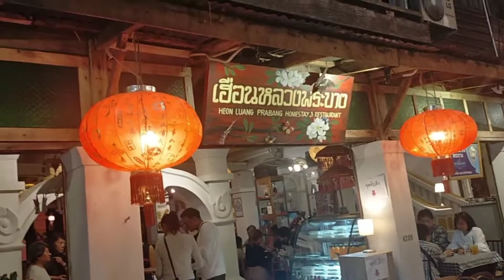เดินถนนคนเดินเชียงคานต่อจาดคลิปที่แล้ว#ถนนคนเดินเชียงใหม่ถนนคนเดินประจวบ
ถนนคนเดิน กาญจนบุรี
ถนนคนเดิน กระบี่
ถนนคนเดิน กรุงเทพ
ถนนคนเดิน กาญจนบุรี วันศุกร์
ถนนคนเดิน กระบี่ เปิด
ถนน คน เดิน บิ๊ ก ซี อุบล มี วัน ไหน
ถนนคนเดิน ขอนแก่น
ถนนคนเดิน ขนอม
ถนนคนเดิน ขายอะไรดี
ถนนคนเดิน ข่วงเมืองน่าน
ถนนคนเดิน ข้าวสาร
ถนนคนเดิน ขอนแก่น เปิดวันไหน
ถนนคนเดิน ข้าวเหนียวเหลือง
ถนนคนเดิน ค่ายสุริยพงษ์
ถนนคนเดิน คีรีวง
ถนนคนเดิน คลองโอ่งอ่าง ที่จอดรถ
ถนนคนเดิน คลองวาฬ
ถนนคนเดิน คลองโอ่งอ่าง จอดรถ
ถนนคนเดิน คลองลําไทร
ถนน คน เดิน จันทบุรี วอ ค กิ้ ง สตรี ท
ถนน คน เดิน เจิ้ ง โจ ว
ถนน คน เดิน ระนอง ห งาว
ถนน คน เดิน หวัง ซิ ง หลู่
ถนน คน เดิน คุ น ห มิ ง
ถนน คน เดิน กําแพงเพชร ริม ปิ ง
ถนนคนเดิน จันทบุรี
ถนนคนเดิน จ.น่าน
ถนนคนเดิน จ.เลย
ถนนคนเดิน จังหวัดน่าน
ถนนคนเดิน จังหวัดเลย
ถนนคนเดิน จองคํา
ถนน คน เดิน จ มหาสารคาม
โรงแรม จ น่าน ใกล้ ถนน คน เดิน
ถนน คน เดิน หล่มสัก จ เพชรบูรณ์
ถนน คน เดิน ตะกั่วป่า จ พังงา
ที่พัก ใกล้ ถนน คน เดิน จ น่าน
ถนนคนเดิน ชุมแพ
ถนนคนเดิน ชัยภูมิ มีวันไหน
ถนนคนเดิน ซั ว เถา
ถนน คน เดิน ซู โจ ว
ถนน คน เดิน ฮัวเฉียว เมือง ซั ว เถา
ถนนคนเดิน ญี่ปุ่น
ถนนคนเดิน ด่าน มะขาม เตี้ย
ถนนคนเดิน ดอย แม่ ส ลอง
ถนนคนเดิน ดอยสะเก็ด
ถนน คน เดิน บาง เบิ ด เปิด วัน ไหน
ขาย อะไร ดี ถนน คน เดิน
ขาย ของ ถนน คน เดิน ขาย อะไร ดี
ถนนคนเดิน ตรอกโรงยา
ถนนคนเดิน ตรัง
ถนนคนเดิน ตาก
ถนนคนเดิน ตะกั่วป่า
ถนนคนเดิน ตราด
ถนนคนเดิน ตรัง เปิด
ถนนคนเดิน ต่างประเทศ
ถนนคนเดิน ถลาง
ถนนคนเดิน ถนนวัวลาย
ถนนคนเดิน ถนนข้าวเหนียวเหลือง
ถนนคนเดิน ถนนวัวลาย อําเภอเมืองเชียงใหม่
โรงแรม ใกล้ ถนน คน เดิน พัทยา ราคา ถูก
ที่พัก ปาย ใกล้ ถนน คน เดิน ราคา ถูก
ที่พัก เชียงใหม่ ใกล้ ถนน คน เดิน ราคา ถูก
ถนนคนเดิน ท่าแพ
ถนนคนเดิน ท้ายเหมือง
ถนนคนเดิน ท่าแพ เชียงใหม่
ถนนคนเดิน ทุ่งศรีเมือง